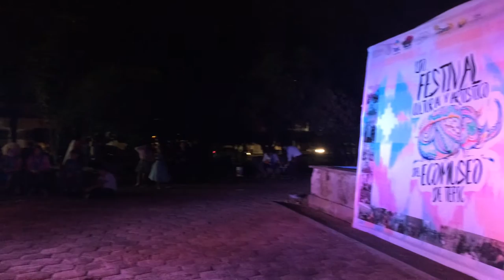César Velazquez Saxofonista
Frozen Let it go cover saxofon